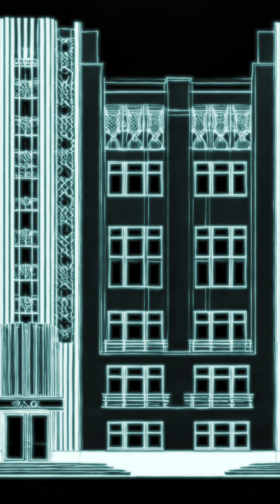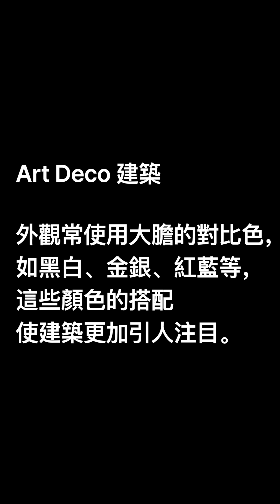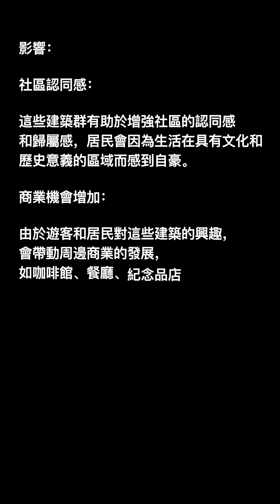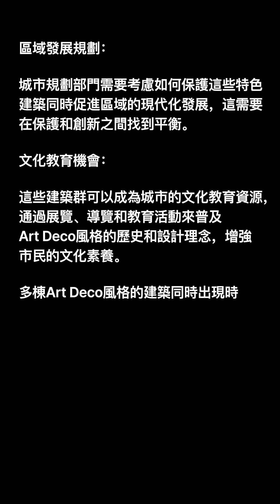國礎致誠Art Deco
國礎致誠Art Deco 建築外觀規劃特色